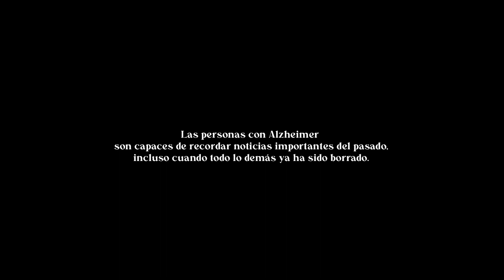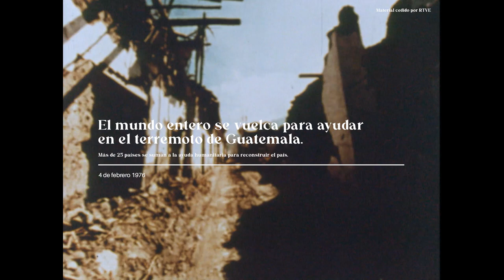Una noticia para el recuerdo · Fundación Pasqual Maragall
Cliente: Fundación Pasqual Maragall
Agencia: ES3 (PS21)